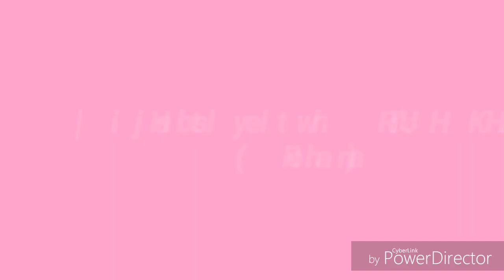Criss cross easy hijab tutorial(for special occasion) ||RUHI KHAN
Assalamuwalikum beautiful viwers...